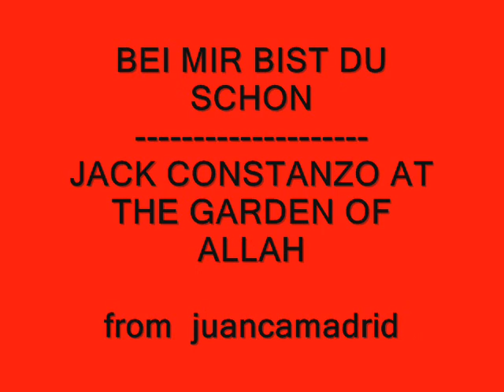BEI MIR BIST DU SCHON - JACK CONSTANZO AT THE GARDEN OF ALLAH by JUANCAMADRID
DEJA TU COMENTARIO Y/O REGISTRATE, UN SALUDO JUANCAMADRID

todas las imagines, nombres u otras cosas son marca registrada por sus propietarios, y son utilizadas aqui unicamente con fines informativos y sin animo o fin de lucro alguno y sin ningun afan de violar las leyes y usando los estatutos internacionales de libertad de prensa.